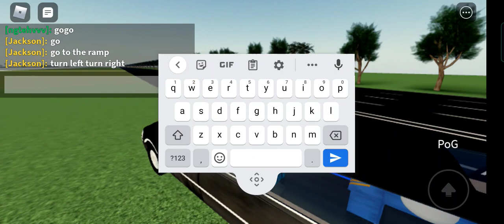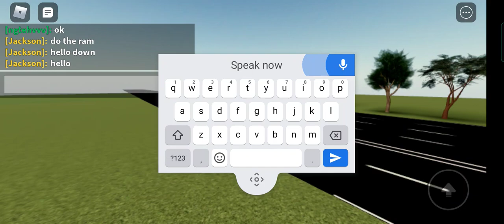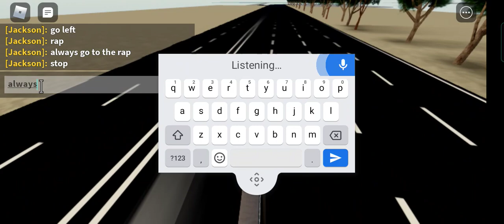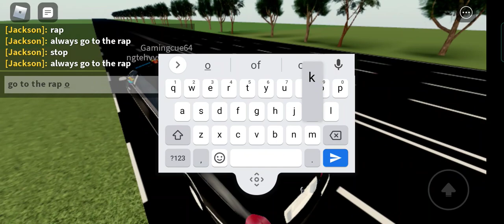2012 is Back